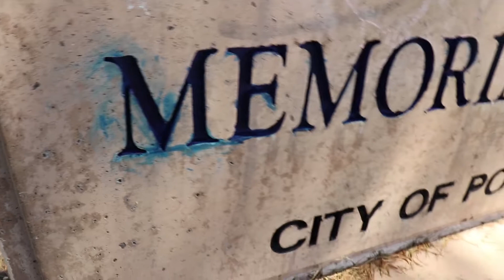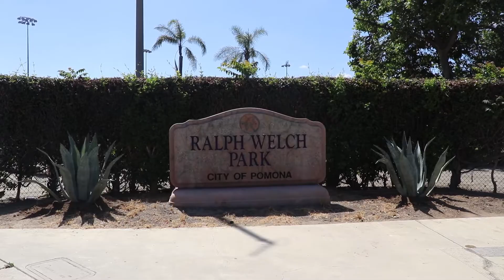Inspiring Change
Fabián Pavón and Jeff Sanchez work towards improving their beloved home town. With help of the community, the city named after the greek goddess of fruit "Pomona", may live up to its name. One seed at a time, project commissioners and volunteer's commitment will bare fruit. Spread the word, and contribute to an admirable cause to improve underserved communities in the City of Pomona.